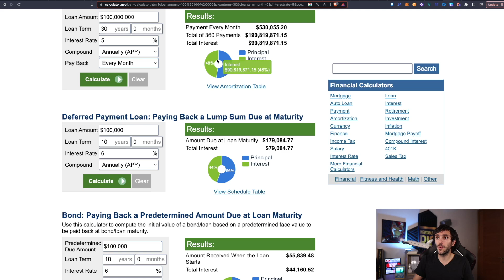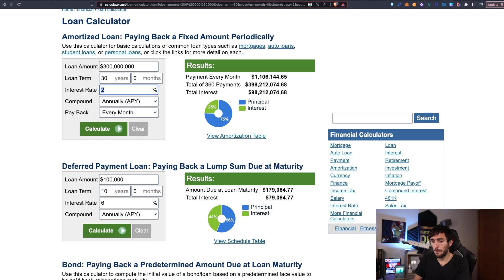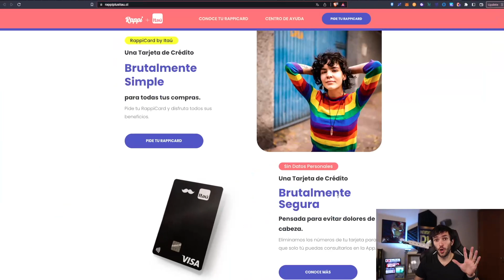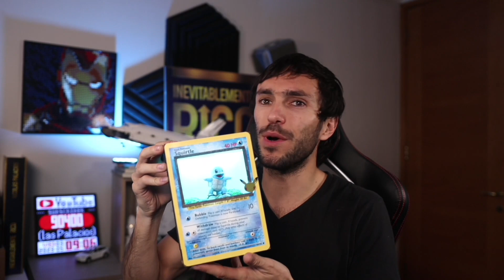Ahorra miles de Dolares construyendo un buen historial Crediticio - Beneficio Tarjeta Credito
Codigo RappiCard By Itau
 nicolas2367694

Puedes ahorrar miles de dolares si tienes buen historial crediticio, para eso la tarjeta de credito es fundamental.

En este Video hablaremos sobre Tarjetas de Credito.

Paga todo con tarjeta de CREDITO

Las tarjetas de credito pueden ser lo peor que te ha pasado si las usas mal, o puede ser la mejor ivnerison de tu vida que te puede ayudar a viajar gratis por el mundo si las usas bien.

Es sumamente importante saber usar bien las tarjetas de credito y sacarle el máximo provecho.

Usa tu Tarjeta de credito como si fuera tarjeta de debito.

DONDE INVERTIR? 🤔

⚙ Hardware Wallet:
Compra Ledger en Sitio Oficial: